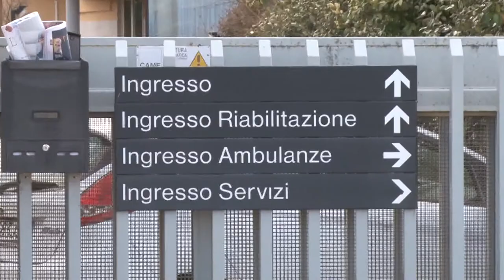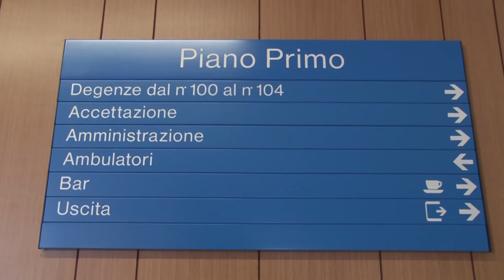Trasacco. Covid alla Nova Salus e in Comune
A Trasacco, in provincia de L'Aquila, 15 contagi nella clinica Nova Salus. Positiva anche una dipendente comunale, e ora tutto lo staff del municipio di Trasacco dovrà sottoporsi a tampone.